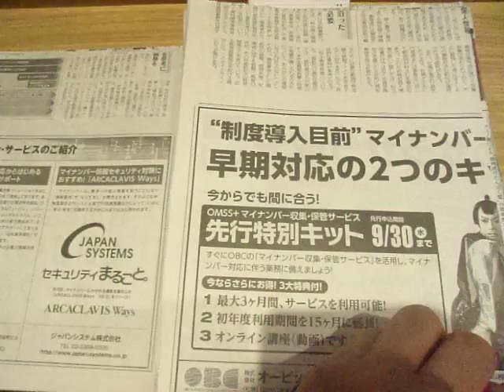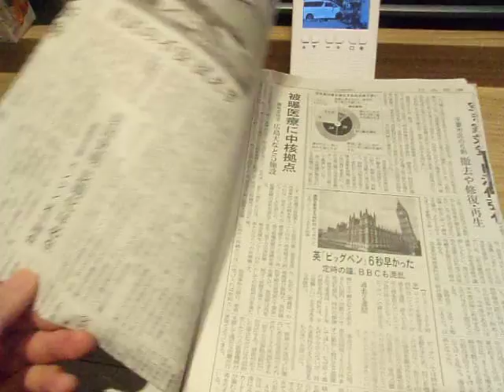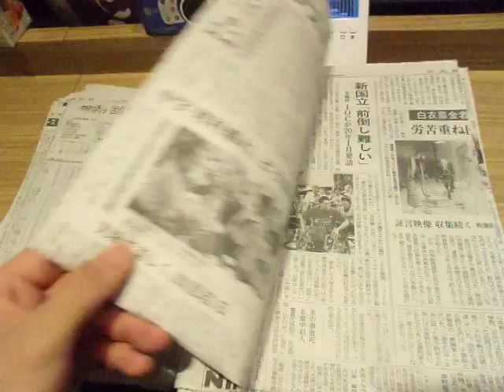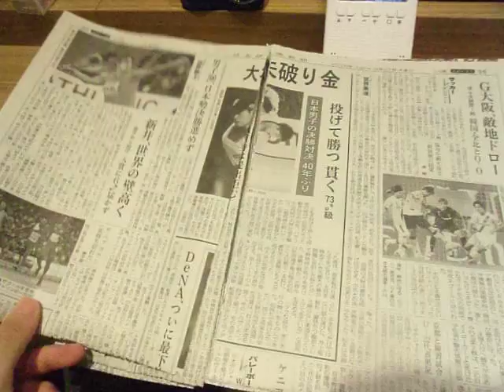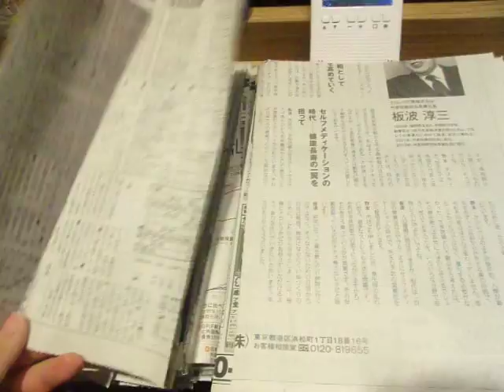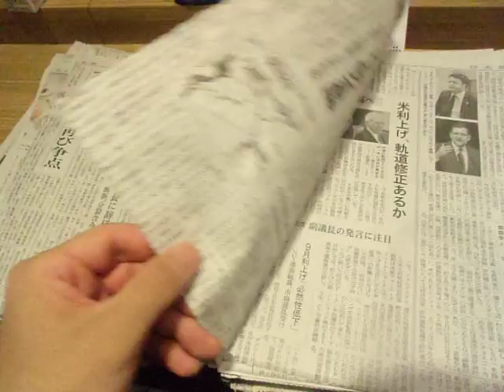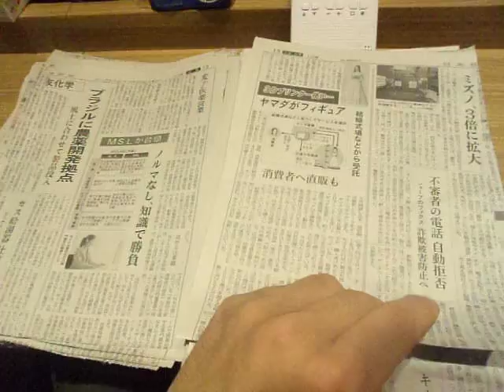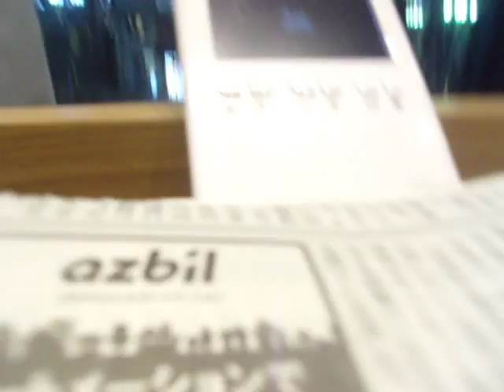GEDC5769 2015.08.27 nikkei 2015 2gatu in shinjyuku lotteria TV ikenobou tea idol sport